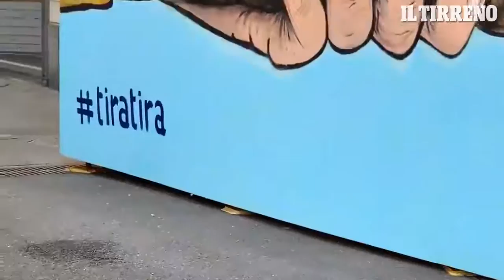Street art, murales di Maupal a Pietrasanta sul governo giallorosso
''Tira Tira la corda si spezza''. È la nuova opera dell'artista romano Maupal, già celebre per il Papa Superman a Borgo Pio e per il "Contratto", altra opera di street art realizzata a via del Governo vecchio. Questa volta, la nuova opera di Maupal è comparsa nel centro storico di Pietrasanta, nota per la sua vita artistica e intellettuale. I protagonisti di ''Tira tira la corda si spezza'' sono i due più grandi partiti della maggioranza politica del governo: il Movimento 5 Stelle e il Partito Democratico: in mezzo Matteo Renzi che minaccia la fune logora con le forbici. ''Con la forza non si ottiene nulla se non è associata al controllo, e chi controlla, a volte, non ha nemmeno bisogno di forza'' è il messaggio che Maupal vuole lanciare con la sua opera che sarà visibile fino a giugno 2020 per poi esser messa all'asta ed i proventi verranno donati in beneficenza all'Associazione ''Jeos'' di Padova dedita al volontariato e alla street art.